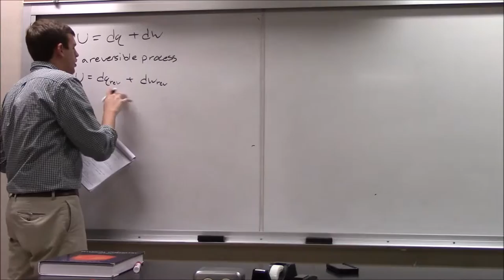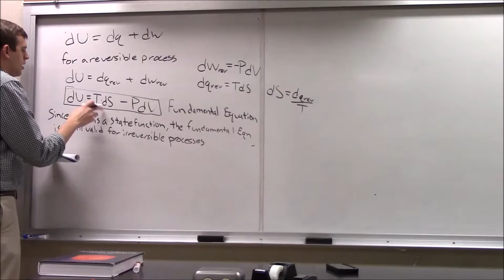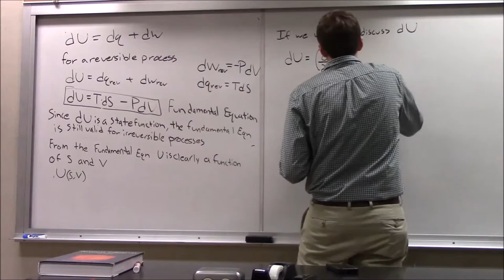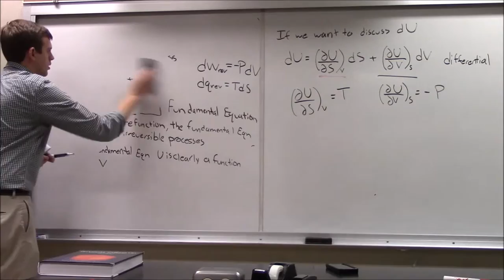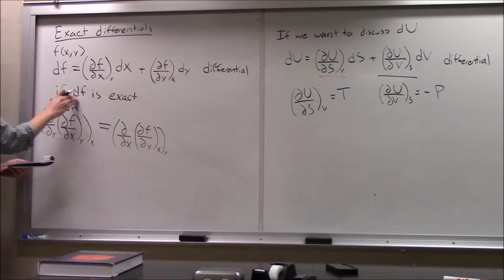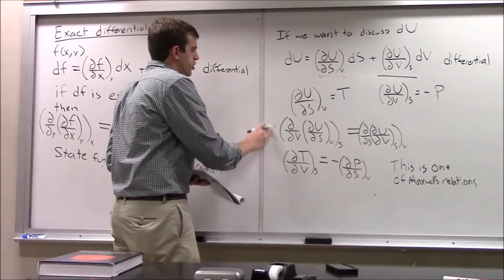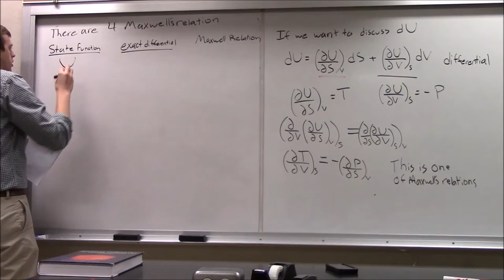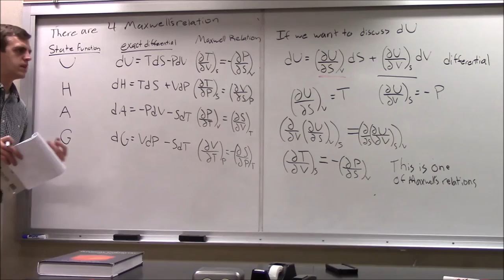CHM 362 Maxwell's Relations